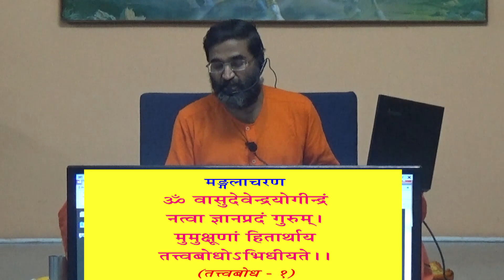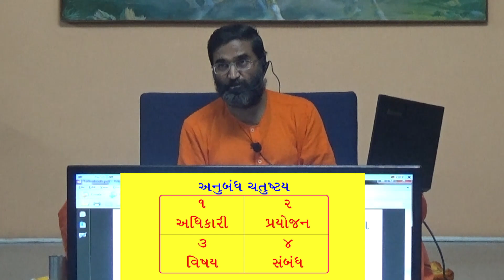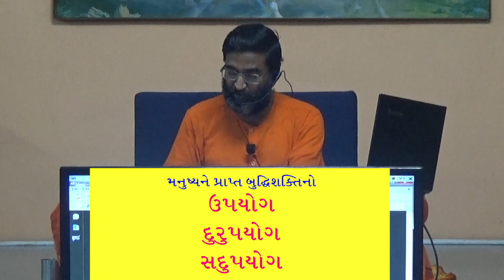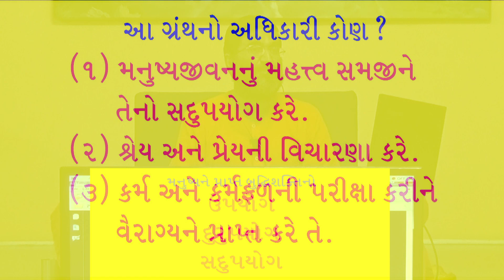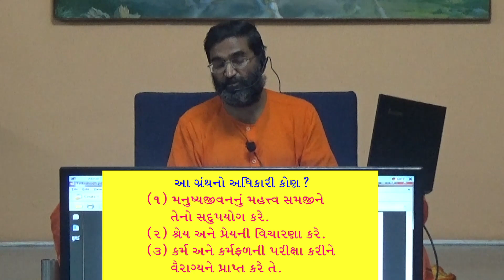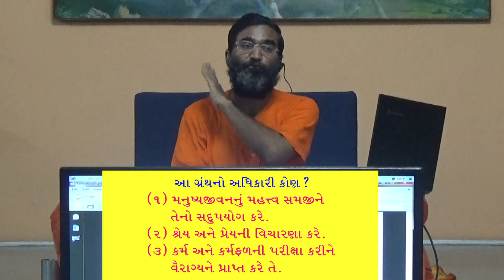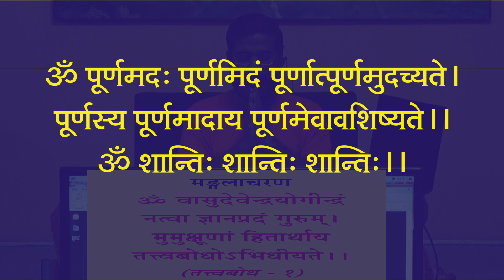Tattvabodha-008 (Swami Abhayanand Saraswati)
This video is regarding Explanation of Grantha "Tattvabodha" of AdiShankaracharyaji. It explains the basic fundamentals of Adwait vednata.